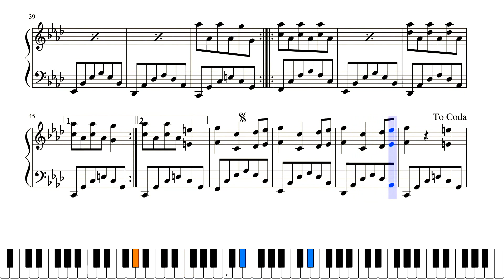Game Of Thrones - A Dance Of Dragons - Piano